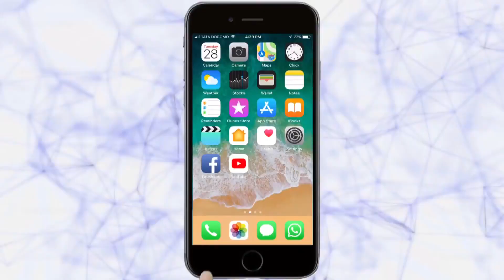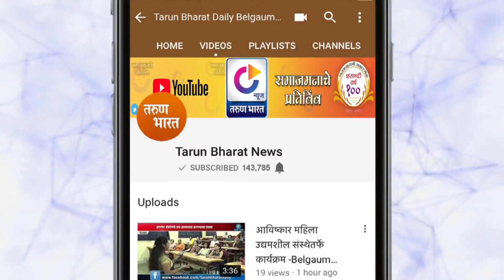संचारबंदी : जरबेरा कुजतोय बांधावरच | Kolhapur News | 29-03-2020